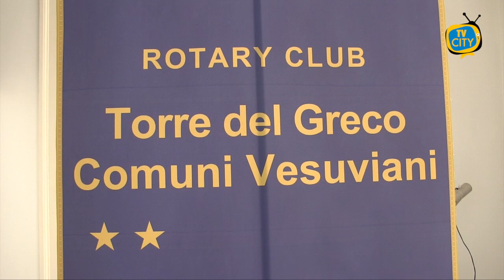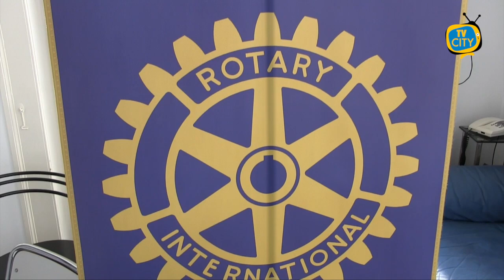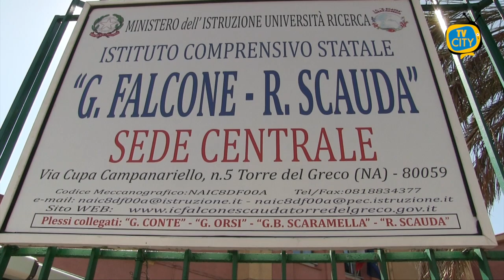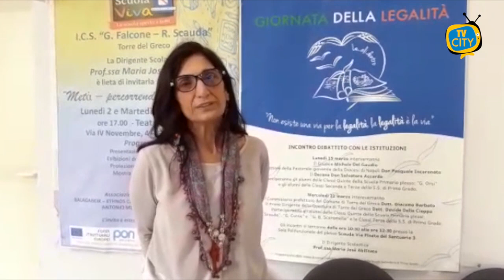Torre del Greco, il Rotary club dona SIM per didattica a distanza a 3 istituti del territorio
Il Rotary club Torre del Greco-Comuni vesuviani vicino agli studenti durante l’emergenza Covid. Donate delle SIM per consentire la didattica a distanza agli alunni meno abbienti di 3 istituti del territorio cittadino: Don Bosco-D’Assisi, Falcone-Scauda e De Nicola-Sasso.
Ai nostri microfoni il presidente Raffaele Ciavolino.

Non sono mancati i ringraziamenti delle dirigenti scolastiche Rosanna Ammirati, Maria Jose Abilitato, e Alessandra Tallarico